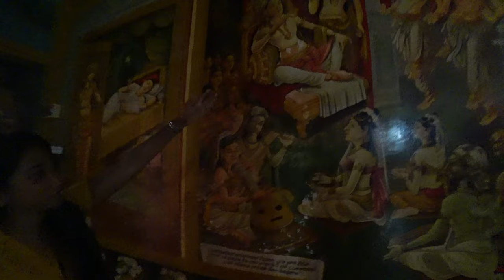🇱🇰 O localnică ne învață cum să mâncăm cu mâna în Sri Lanka. Templul cu călugărul albastru 🇱🇰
Călătoria continuă!